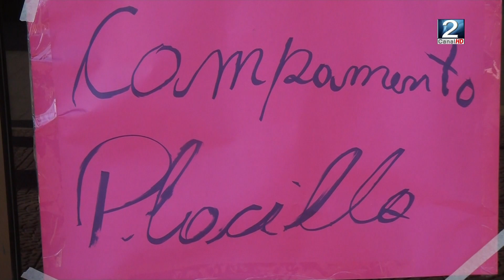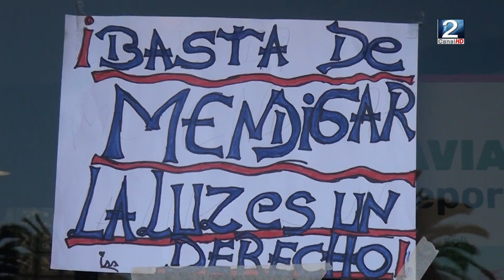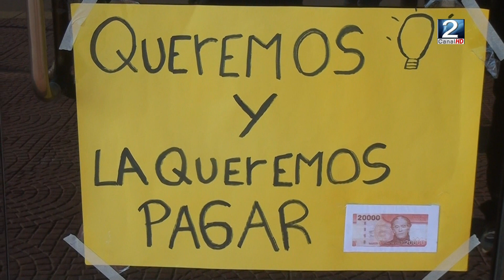15 JUN 2023 Familias del campamento Cumbres de Placilla protestan por llevar 9 días sin luz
Las familias del campamento “Cumbres de Placilla” llevan 9 días sin suministro de electricidad. Esto se debe a que el transformador que hay en lugar ya no da abasto. Durante esta jornada las dirigentas se reunieron con autoridades e gobierno para encontrar una solución a su problema. Los detalles los revisamos en el informe que nos preparó Cristóbal Montes Sepúlveda.